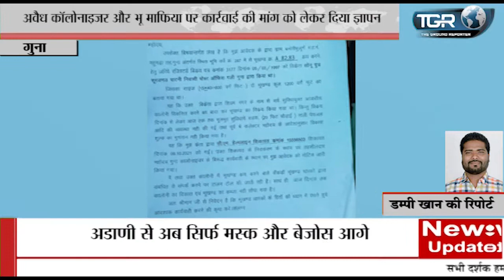अवैध कॉलोनाइजर और भू माफिया पर कार्रवाई की मांग को लेकर दिया ज्ञापन...